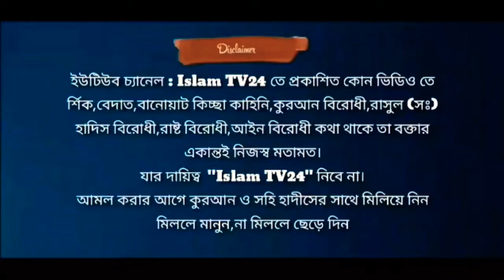পেঁচা ডাকলে কি অমঙ্গল হয় l শাইখ মীর মোয়াজ্জেম হোসেন সাইফী l Islam Tv24